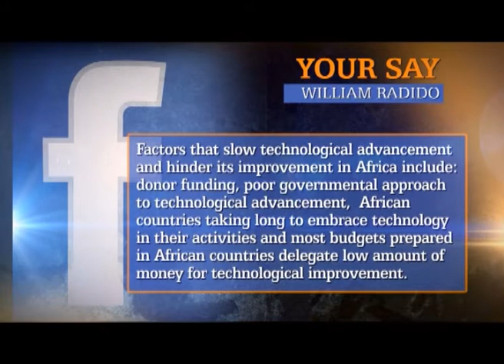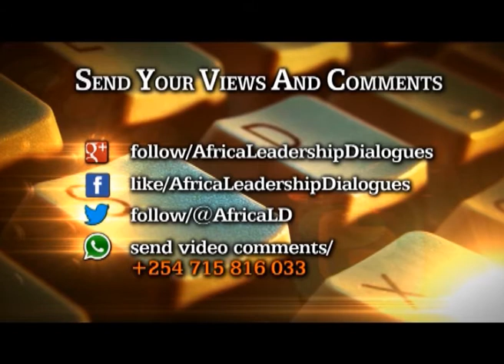ALD interview with Dr. Catherine Adeya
Julie Gichuru speaks to Dr. Catherine Adeya, Acting Chief Executive Officer of the Konza Technopolis Development Authority (KOTDA), on Africa Leadership Dialogues.